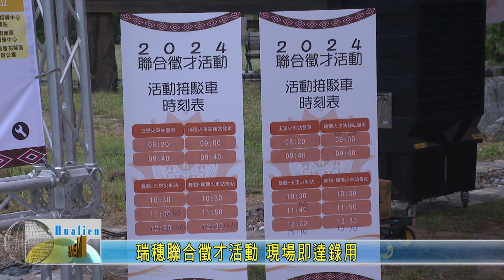20240907 07 瑞穗聯合徵才活動 現場即達錄用